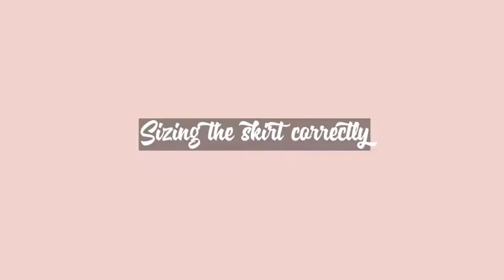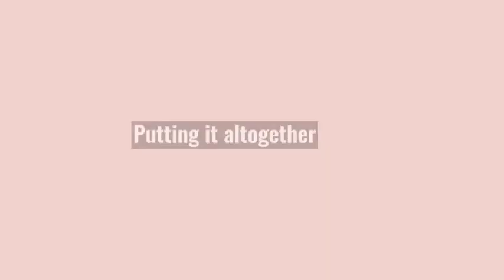Apron • Clothing Construction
Danica Ivy Mae F. Novera
BTLED-HE III
Clothing Construction

Apron Diy

00:03- Apron parts
00:06 - Drafting
4:54 - Pressing of Fabric
5:13 - Creating the ruffled edge
13:18 - Sizing the skirt correctly
15:04 - Attaching the patch pockets
17:59 - Creating the apron ties
20:41 - Completing the top section
22:54 - Putting it altogether
24:39 - Finished Piece

Uplifting, positive & endorphin-release upbeat music that you'll definitely enjoy listening to and make your vlog alive!

🆓 You are free to use this music track (even for commercial purposes), but you must include the following in your video description (copy & paste):